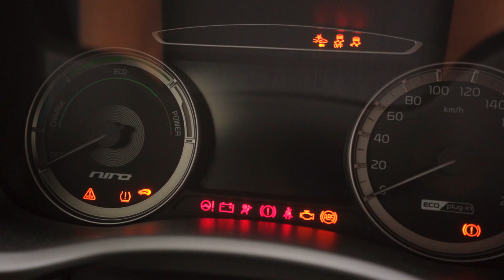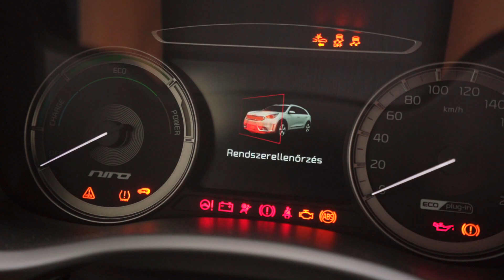E-Taxi – 2023.07.11. – Márkus Zalán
Kedden ismét útjára indul az E-Taxi! A jobb egyben ezúttal Márkus Zalán, a Csengey Dénes Kulturális központ igazgatója foglal helyet, a téma a Szent István napok program.